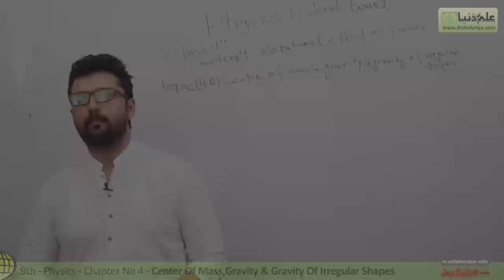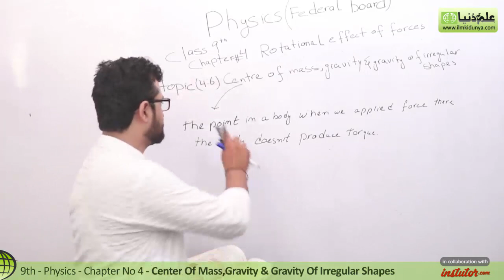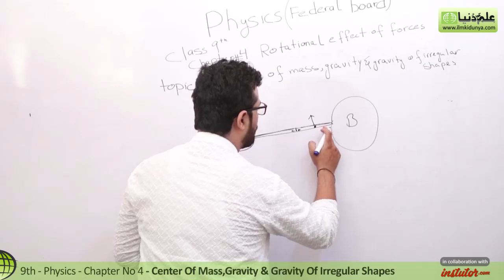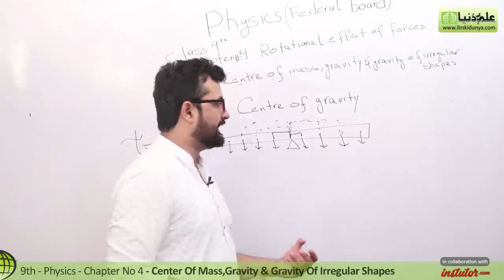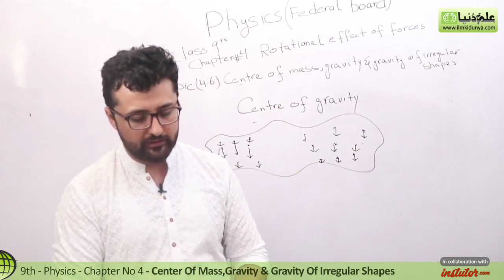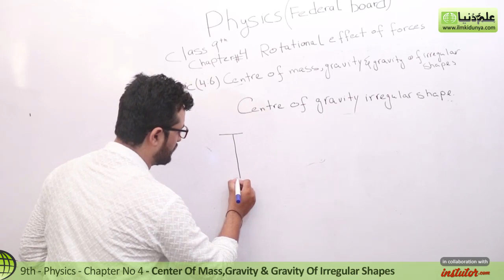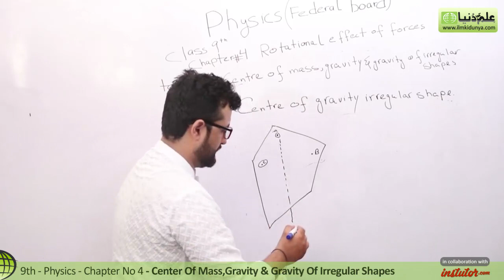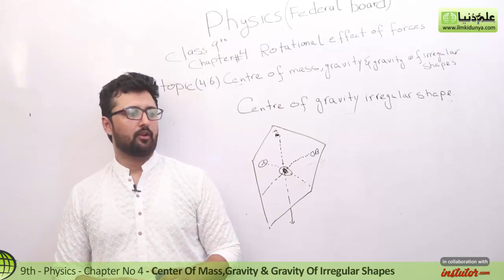9th Class Physics Federal Board, Ch 4 - Center of Mass - 9th Physics FBISE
In this video lecture Syed Suraj Gilani coverd 9th Class Physics CHapter 4 Turning Effect of Forces topic  9th physics Center of Mass.